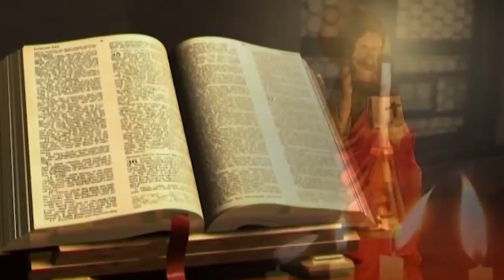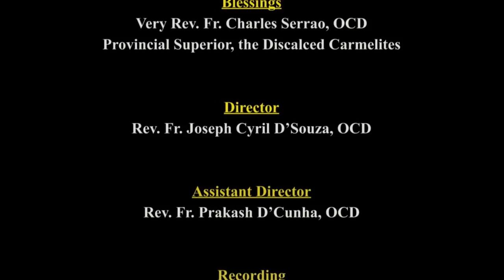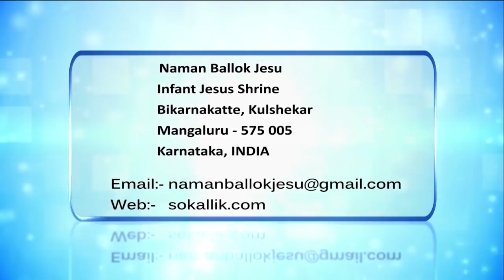CARMEL KIRAN | ವೆಲ್ಡಿಂಗ್ ಆಫ್ ಮ್ಯಾರೇಜ್ | FR. DOMINIC VAS, OCD